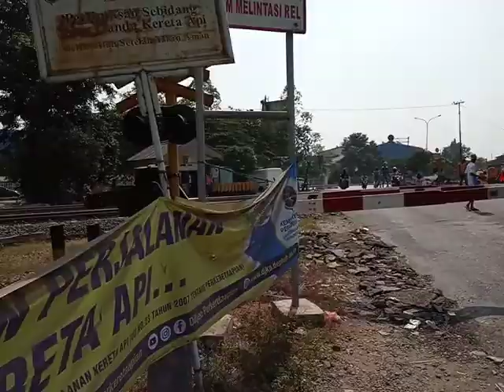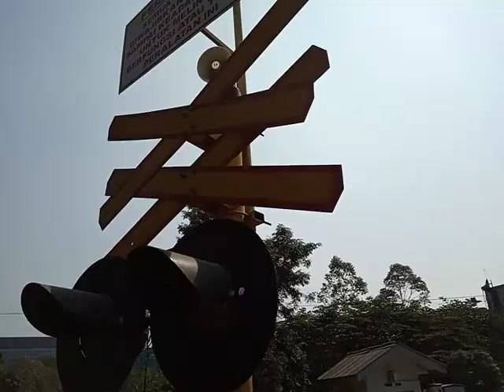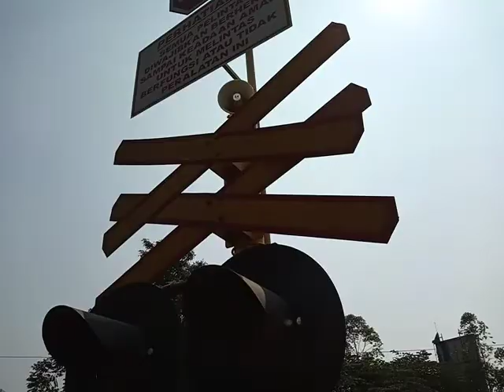KA Serayu Pagi Melintasi JPL122 Citarik Timur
Di Sebelah Warung Deket JPL122 Ada Suara Musik Dangdutan. KA 216 Serayu (Jakarta Pasar Senen-KiaraCondong-Kroya-Purwokerto)